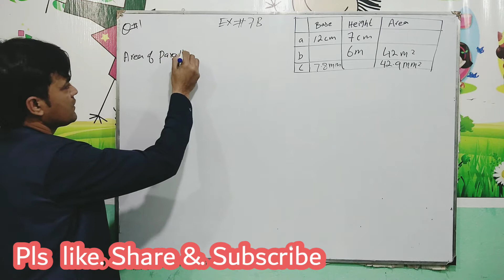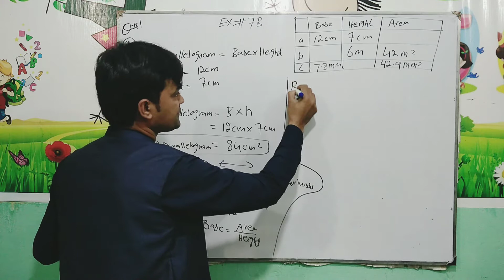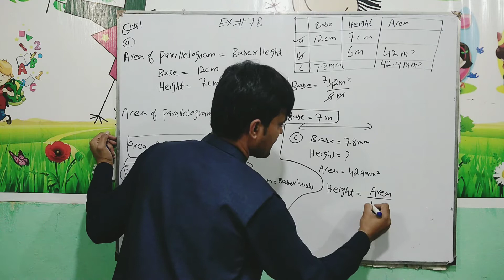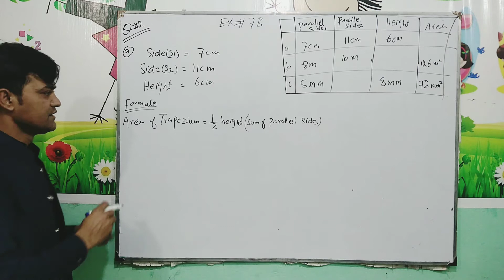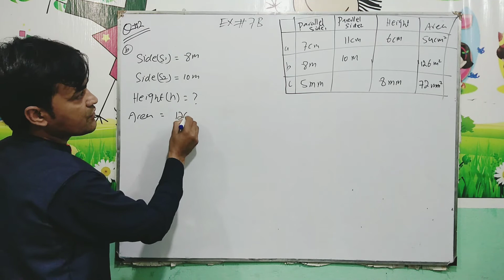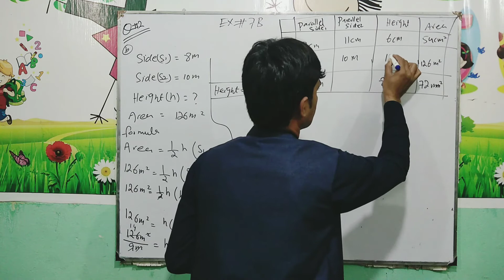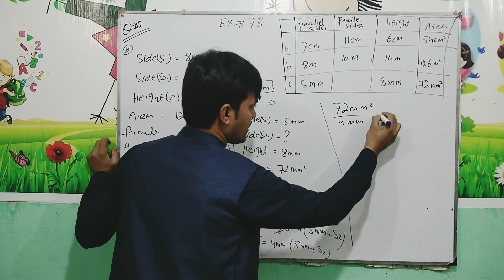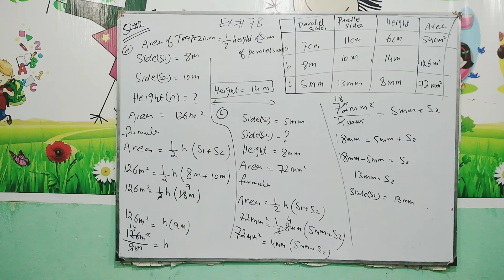APSACS MATHS MATHS|| EXERCISE 7BQ no1, 2 |Areal of Parallelogram || Area of Trapezium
In this online lecture, I have explained 7th class Mathematics chapter 7, Exercise 7B, Question no 1 and 2 all parts
APSACS
In this question The concept of mid-term break and Factorization is also explained.
These questions are taken from New Secondary Mathematics book 2,of class 7th Mathematics,

lecture is conducted in Urdu ans the statement of the question is explained in detail. This lecture is delivered for all students who want to prepare above mentioned topic in detail.